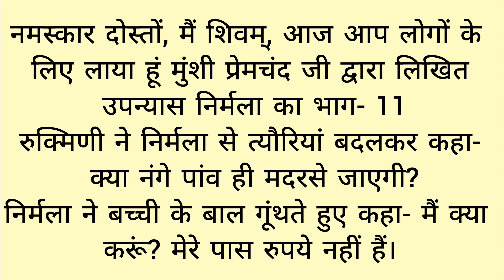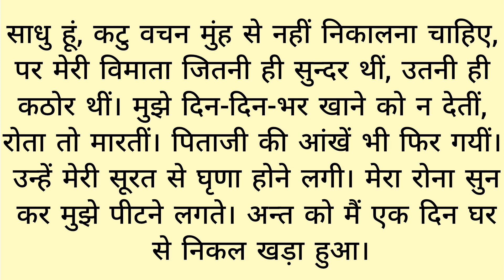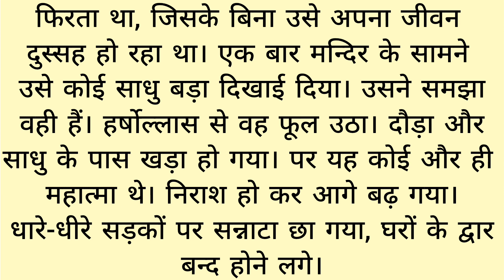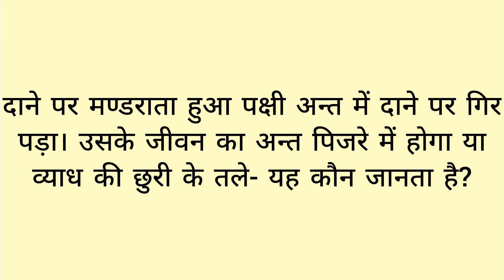निर्मला- मुंशी प्रेमचंद ।। हिंदी ऑडियो।। भाग-11 ।। Nirmala by Premchand in hindi audio part-11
निर्मला - मुंशी प्रेमचंद ।। हिंदी ऑडियो ।।  भाग-11 ।। Nirmala by munshi Premchand in hindi audio part-11

महिला-केन्द्रित साहित्य के इतिहास में इस उपन्यास का विशेष स्थान है। इस उपन्यास की कथा का केन्द्र और मुख्य पात्र 'निर्मला' नाम की 15 वर्षीय सुन्दर और सुशील लड़की है। निर्मला का विवाह एक अधेड़ उम्र के व्यक्ति से कर दिया जाता है। निर्मला में अनमेल विवाह और दहेज प्रथा की दुखान्त व मार्मिक कहानी है। उपन्यास का लक्ष्य अनमेल-विवाह तथा दहेज़ प्रथा के बुरे प्रभाव को अंकित करता है।